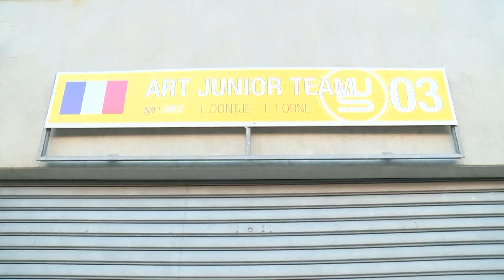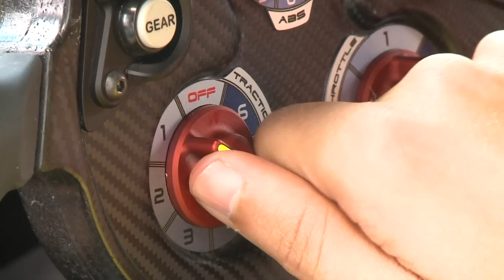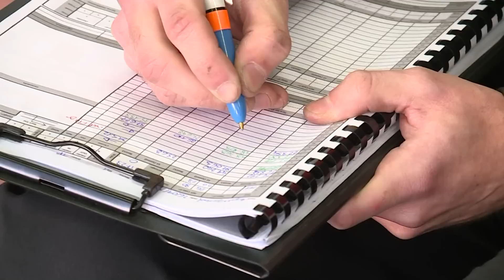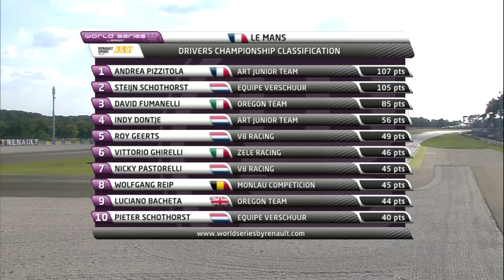Renault Sport Trophy Magazine - Le Mans 2015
Bienvenue sur le circuit du Mans pour la cinquième manche du Renault Sport Trophy, qui se tient dans le cadre des World Series by Renault. Le circuit Bugatti fait partie du complexe des 24H du Mans. Les lieux inspireront-ils les pilotes du Renault Sport Trophy?